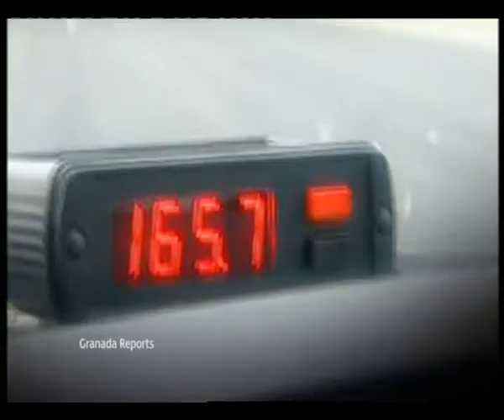Speed of Sight ITV1 August 2009